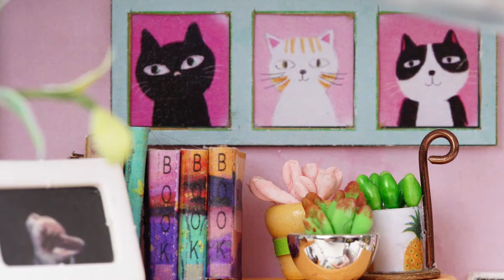Rolife DIY miniature house-Dora’s Loft DG12